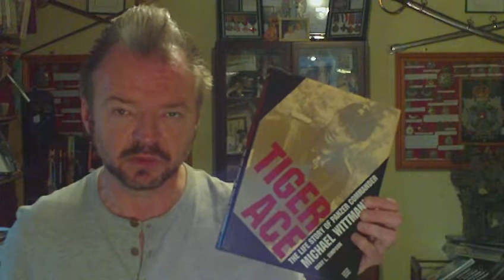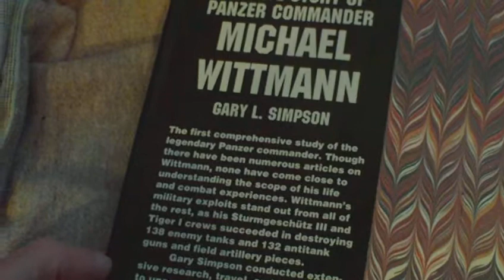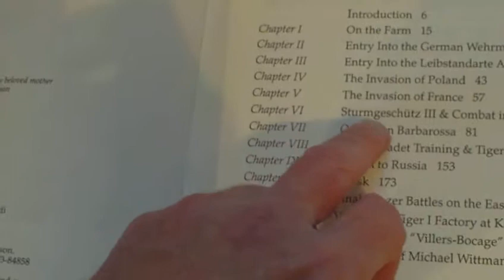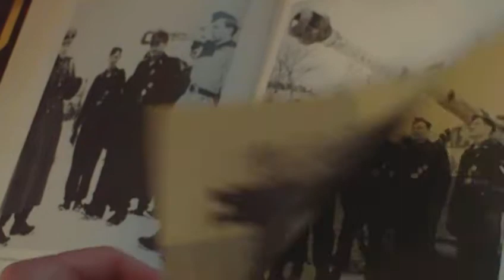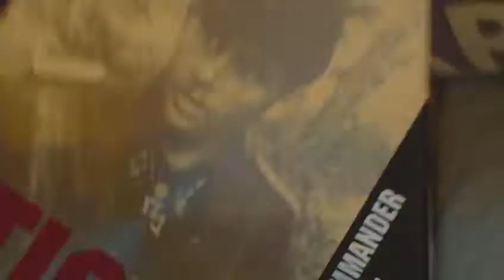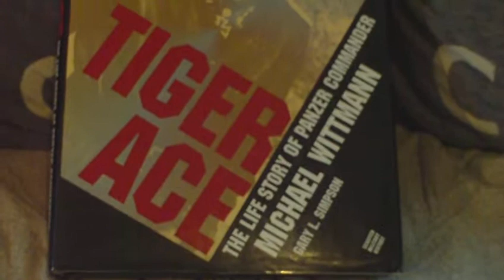BOOK REVIEW,TIGER ACE,THE LIFE STORY OF PANZER COMMANDER MICHAEL WITTMANN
BY GARY L SIMPSON, PUB SCHIFFER,1994